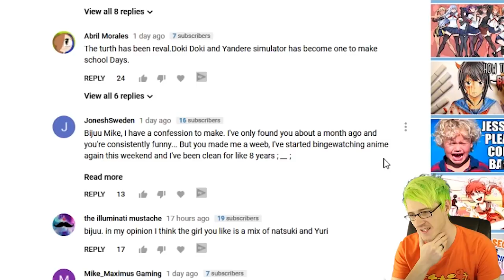We read Yuri's book and this happened... | Doki Doki New END! | Doki Doki Literature Club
The main character in the game becomes self aware and starts to make monika sweat! Doki Doki literature club a brand new day

My Gear